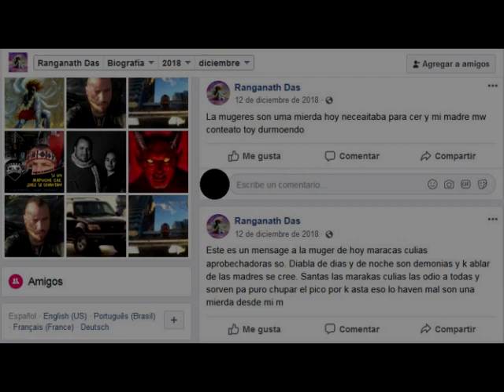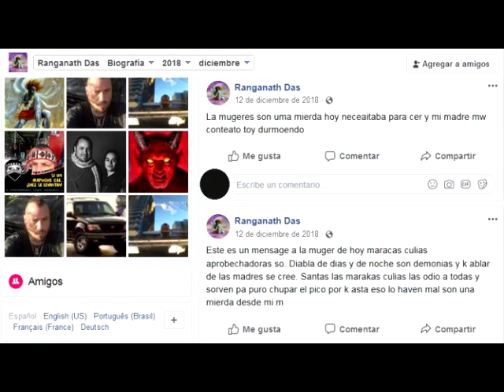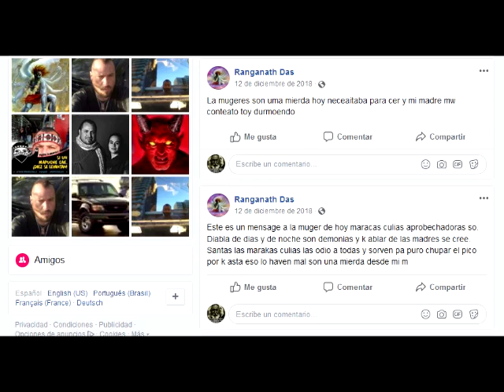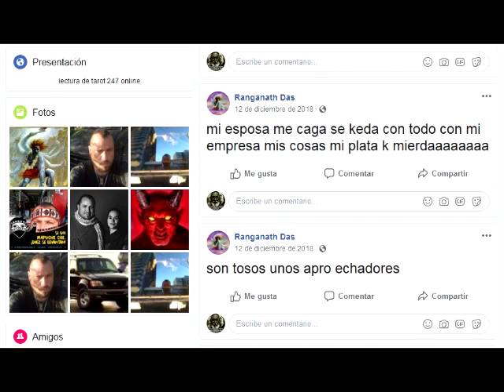LA LOCURA VRINDA